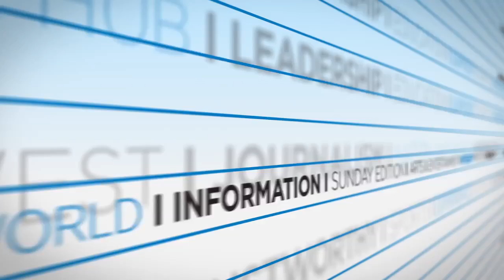Denver Post Sports Minute - June 6, 2016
Denver Post Sports Minute with host Robin Carlin for June 6, 2016 -  Warriors cruise to easy 110-77 win over Cavs in Game 2 of NBA Finals